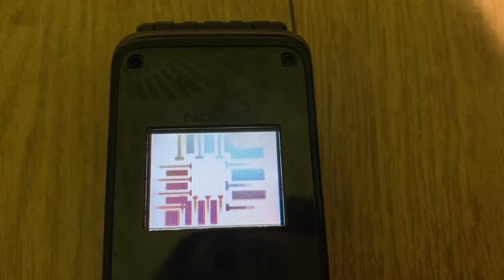Nokia 7270 screan saver themes on mini diplay